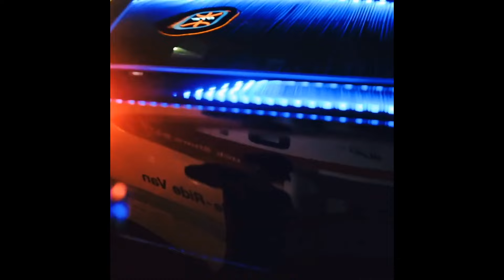[FREE] Gunna Type Beat - "Retrograde"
❗Add 3 beats to cart to activate discount